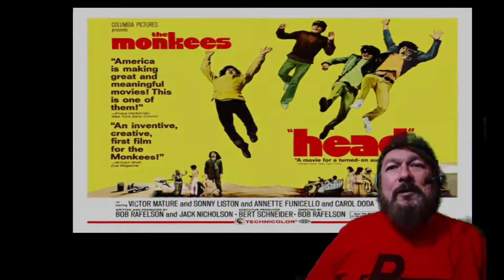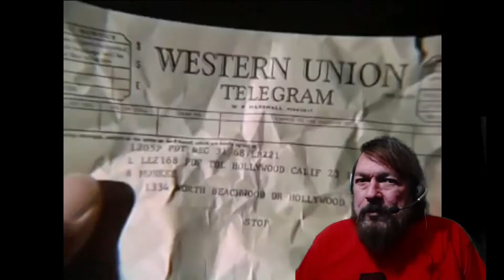The Best Part (Episode 4) The Monkees' "Head"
Thanks to Columbia Pictures, Colgems Records, Paramount Studios, and Beachwood Ave.